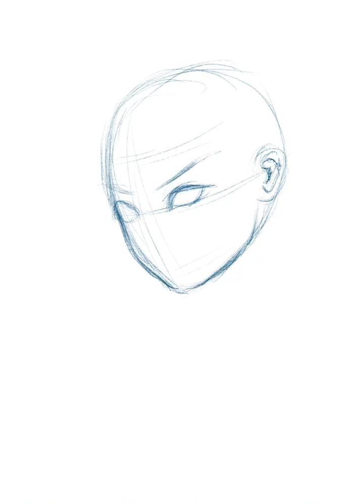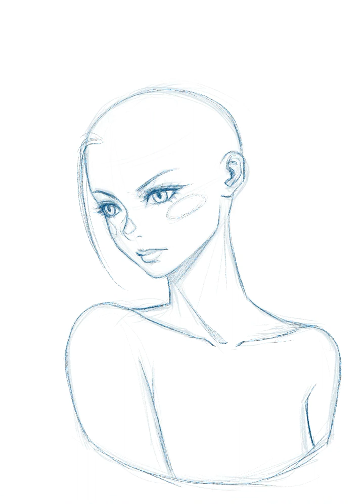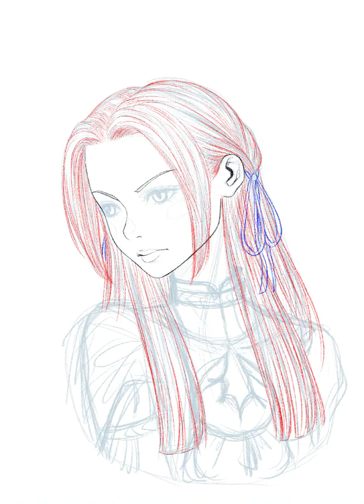Edelgard edelgard fireemblem arttrober procreate procreateart iceztiq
Arttrober day 8